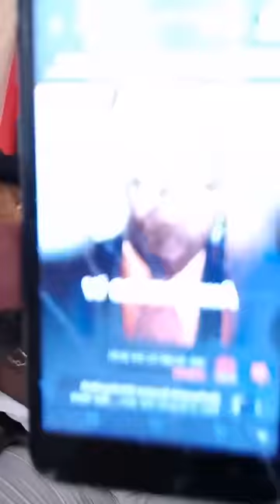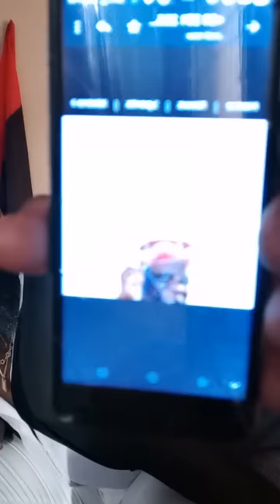We Have IDENTIFIED The VULTURES That Tinubu Sent In A Bid To Destroy IPOB